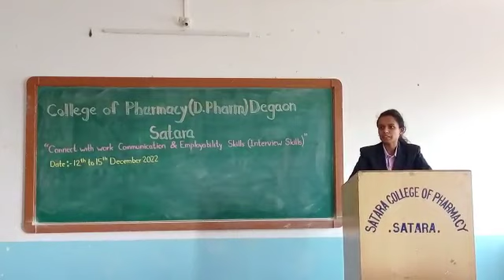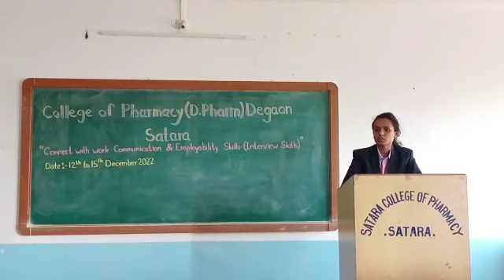Feedback Video of Satara College of Pharmacy, Satara 5